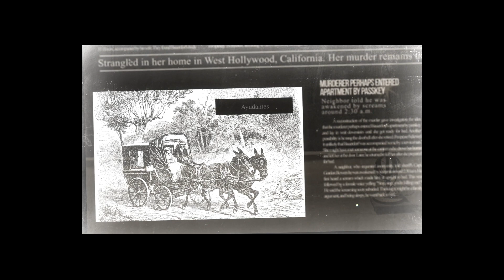Noche de terror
Cuento de Halloween